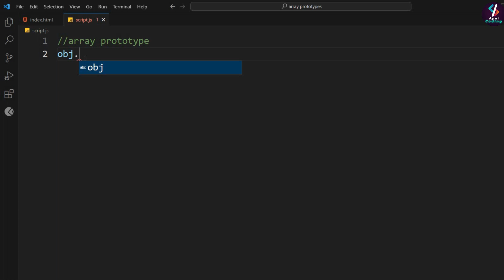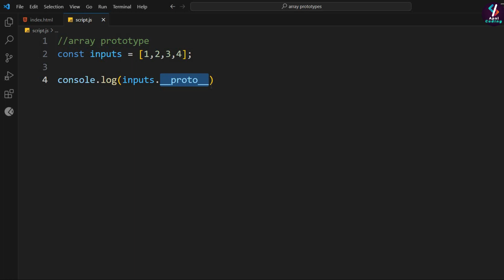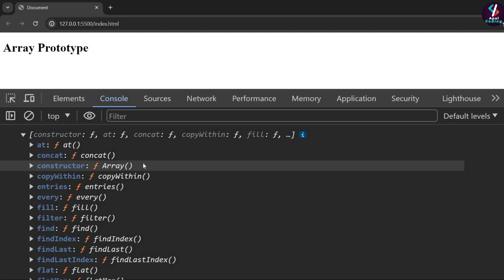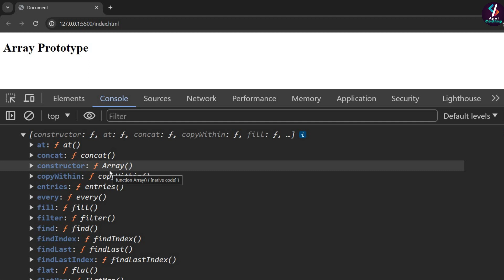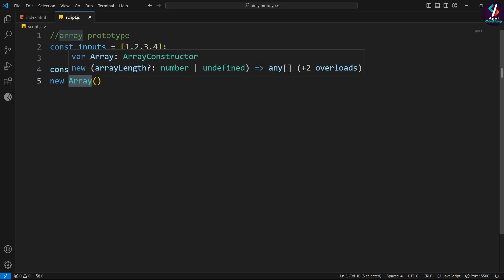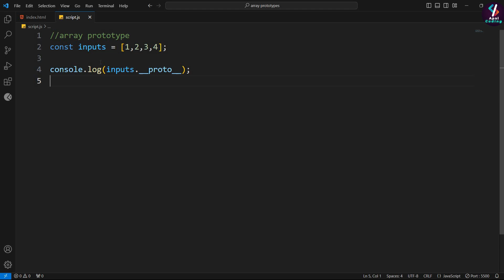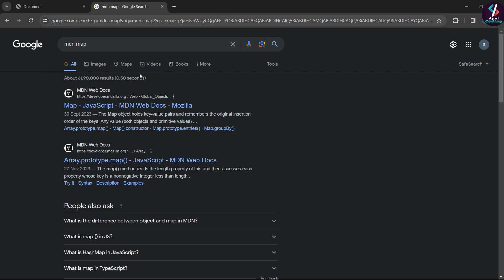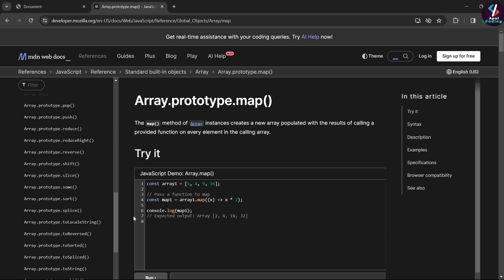#64 Array Prototype in JavaScript | Prototypes in JavaScript | Prototypes Chain in JavaScript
Reference File:-

► Happy Coding!
► Happy Learning!